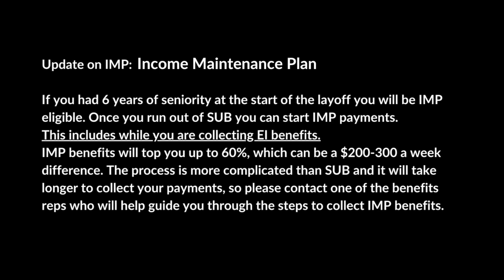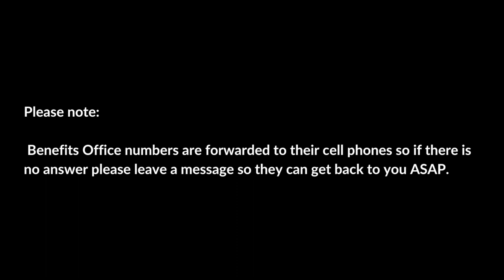Local 88 Union Video Update June 24, 2022